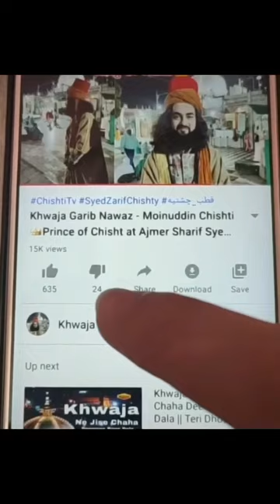Mannat mangna quran se jaiz hai | Nazar se har kaam pura hoga | Zarif Baba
kya mannat mangna jaiz hai | Nazar se har kaam pura hoga
kya mannat puri hoti hai
har mannat puri hone ki dua

1_khawja Abu Ahmad Abdal Chishty
2_ Khawja Abu Muhammad Chishty
3_ Khawja Nasruddin Abu Yusuf Chishty
4_ khawja Qutbuddin Maudood Chishty
👑Janashin: now Syed zarif Chishty
🌹Khalifa:
5_ khawja Sharif Zandani
6_ khawja Usman Harooni
👑 7_ khawja Moinuddin Chishty Garib Nawaz Ajmer
8_ khawja Qutbuddin Bakhtiyar Kaki Chishty
9_ khawja Baba Farid Ganj Shekar Chishty
10_ khawja Nizamuddin Awlia Chishty
11_ khawja Nasiruddin Cheraq Dehlavi Chishty
12_ khawja Banda Nawaz Gisudaraz Chishty